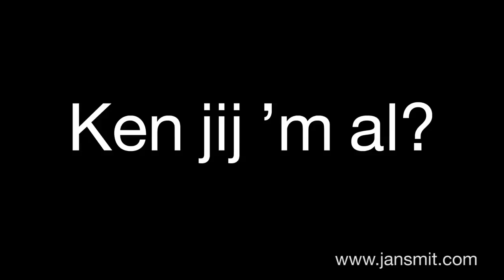Jan Smit - & Jesper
De eerste single van Jan zijn nieuwe album het JIJ & IK. JIJ & IK is tevens de naam van zijn nieuwe album. Het Album is gevuld met vrolijke up tempo nummers, maar daarnaast ook een aantal meer serieuze nummers.